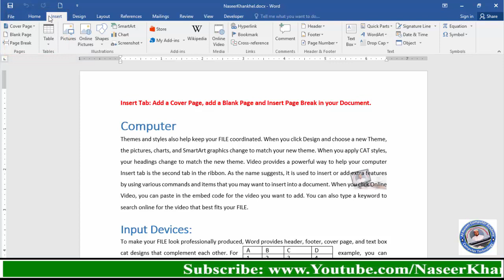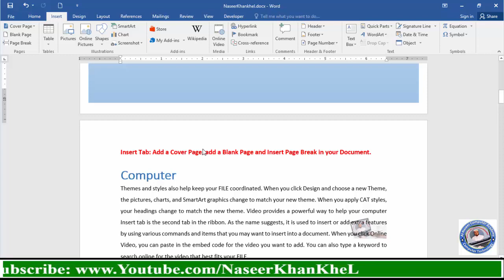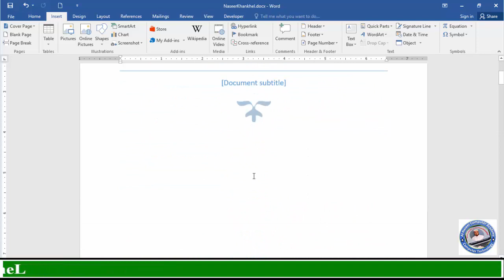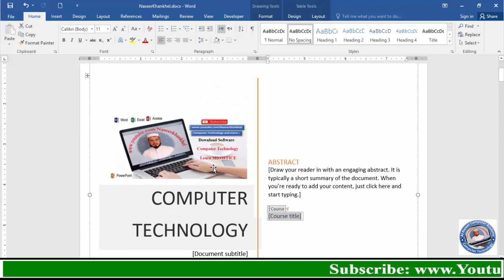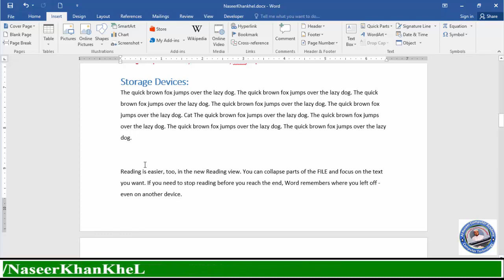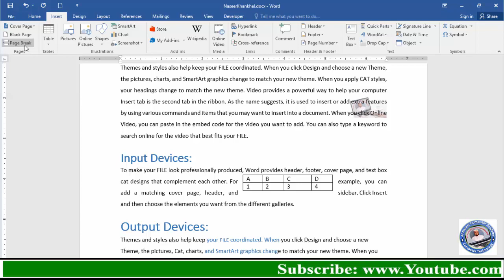Insert Tab: Pages Group | Cover Page | Blank Page | Page Break in MS Word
Pages Group in Insert Tab Microsoft Office Word 2016
Pages Group In Insert Tab
Cover Page
Blank Page
Page Break
Insert tab is the second tab in the ribbon. As the name suggests, it is used to insert or add extra features by using various commands and items that you may want to insert into a document.
How to Add a Stylish Cover Page in a document in ms word.
how to add or insert blank page in ms word.
how to insert page break in a document.
Insert Tab  | Pages Pages Group | Cover Page | Blank Page | Page Break in Microsoft Word

ایم ایس ورڈ سیکھیں اردو زبان میں
کمپیوٹر کورس اردو میں سیکھیں
نصیر خانخیل